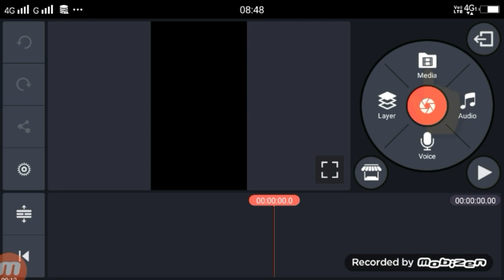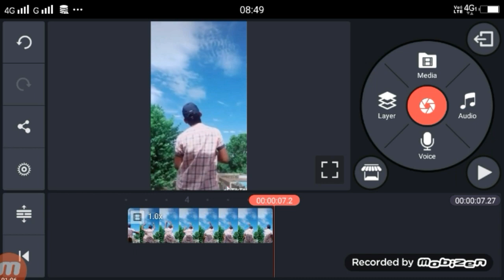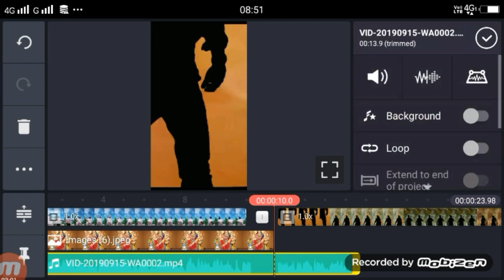Tik Tok Ma Durga sky video | ma durga photo in vfx editing | new trend video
Dosto Aaj Ki Is Video Me Maine Aapko ma durga photo in vfx editing

►your question

1 durga maa tik tok video

2 tik tok par ma durga wali video kaise banaye

3 durga ma wali video kaise banaye tik tok pe

4 Tik Tok Ma Durga sky video

5 ma durga photo in vfx editing

6 tik tok new trend video ma durga

7 Tiktok maa durga sky video

8 Durga maa photo in sky editing

9 Sky vfx new trend

10 Tiktok durga ji video editing, tiktok durga mata photo in sky

 11 Aasman me durga maa ka photo kaise lagaye

12 Durga maa video tutorial

13 tiktok navratri sky video

14 Tiktok maa durga sky vfx

15 maa durga new trend vfx
16  god photo in sky editing

17  Tiktok par durga ji wali video kaise banaye

18 Durga ji sky vfx video editing